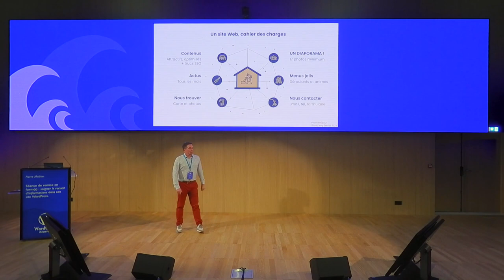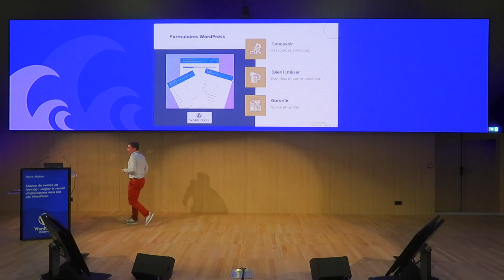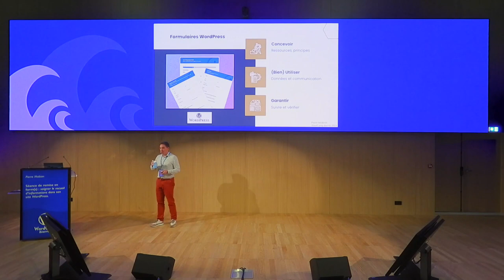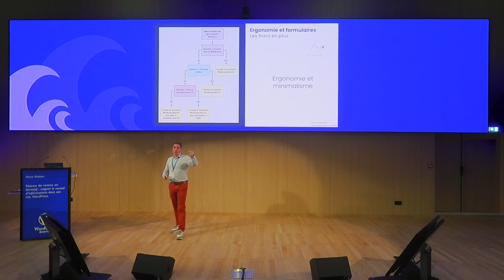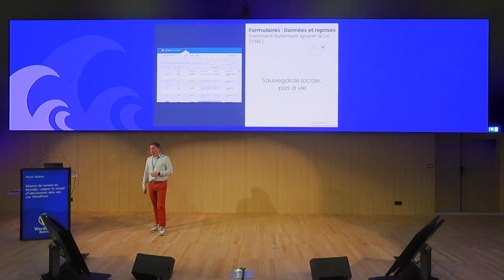Séance de remise en form(s) : soigner le recueil d’informations dans son site WordPress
Le développement d’un site se fait au service de la présentation mais aussi du recueil d’informations. Cette phase est parfois délaissée et mal présentée, conduisant à des frustrations et échecs, voire des conséquences lourdes de communications ratées. Revoyons les conseils utiles à la mise en place de formulaires efficaces, de leur conception au traitement des données :

Extensions de formulaires pour WordPress: panorama des offres du marché, aperçu des avantages et limites.

Bonnes pratiques (ergonomie, OPQUAST, accessibilité), et sécurité: réaliser des formulaires sécurisés sans faire fuir les utilisateurs/trices.

Cas concrets: quelques erreurs de jeunesse, puis mises en place pour une coopérative funéraire et un club de sport de systèmes d’inscription complets et efficaces – avec adoption enthousiaste de WordPress en conséquence.Presentation Slides »